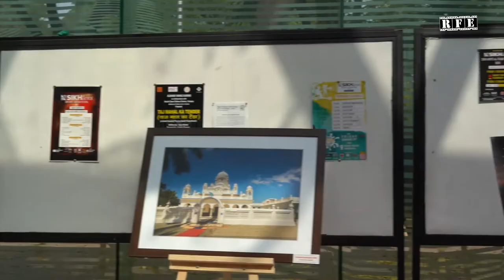Lily Swarn Poetry at Sikhlens India Film Festival 2020 in Chandigarh | RFE TV | Tagore Theatre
Lily Swarn Poetry Session at  Sikhlens India Film Festival 2020 in Chandigarh | RFE TV | Tagore Theatre